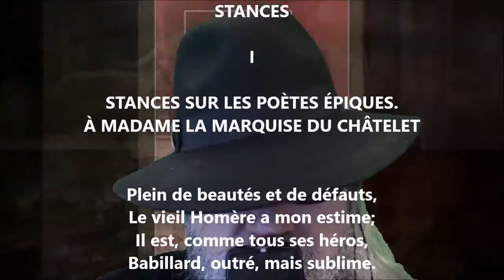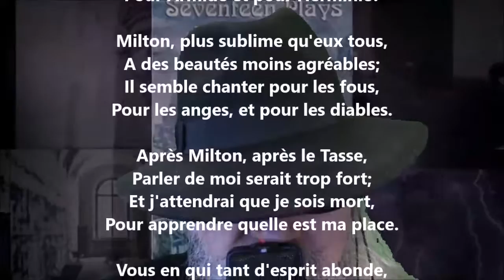Stances I - Voltaire lu par Yvon Jean